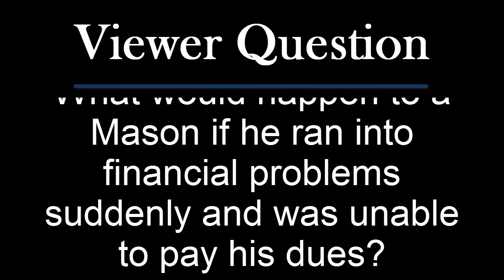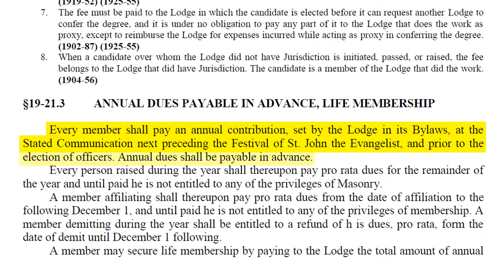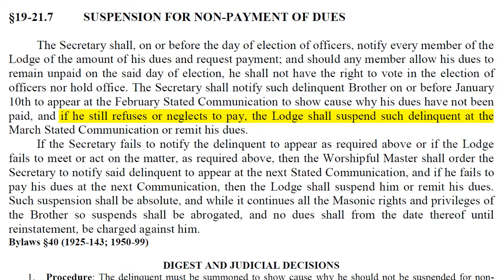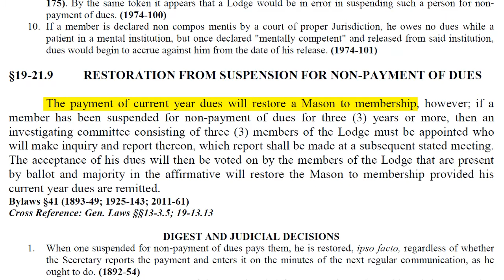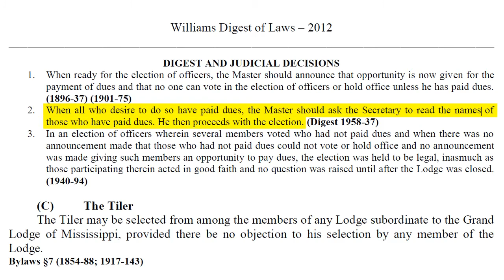Q&A: Charity to a Brother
Morals & Dogma
Don't be a Dummy
Freemason T-Shirt

So, you've been a member of a lodge for a little while and it is time to pay the annual dues for next year - but there is a problem... you have no money. Now what?

Freemasons are known for their charity around the world, from local fundraisers for a family that lost their home, to full-service hospitals for children, to medical research grants that have lead to tremendous breakthroughs. Though it is true that Freemasons look out for each other. This is the internal charity of the Fraternity of Freemasons.